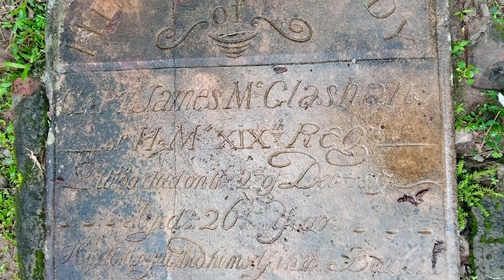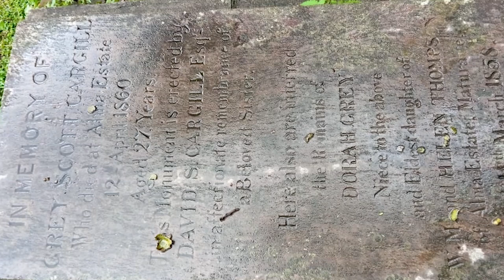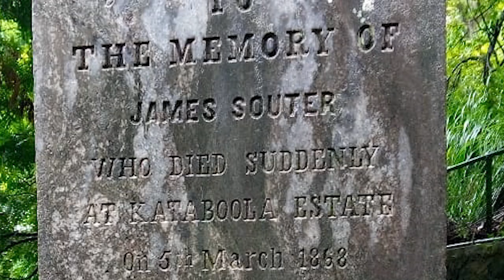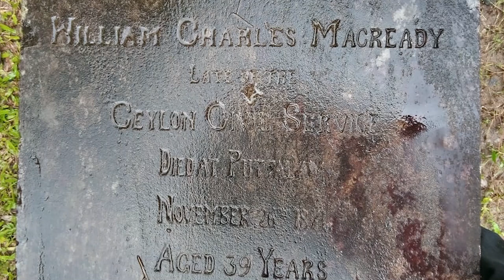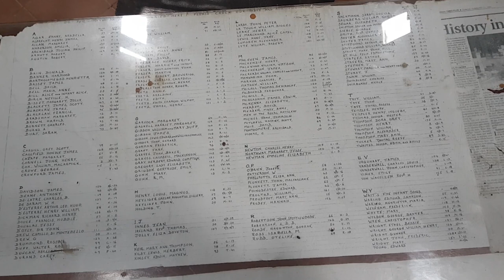ඔබ කවදාවත් අසා නැති දළඳා මාළිගය පිටුපස ඇති සුද්දන්ගේ සොහොන | සේකර vlogs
ඔබ කවදාවත් අසා නැති දළඳ මාළිගය පිටුපස ඇති සුද්දන්ගේ සොහොන | සේකර

sri lanka,sri dalada maligawa,travel,kandy,history,temple of tooth relic,foreigners,nilame,watapita,holman,gossipn,nidan